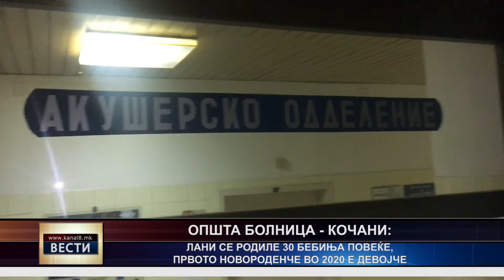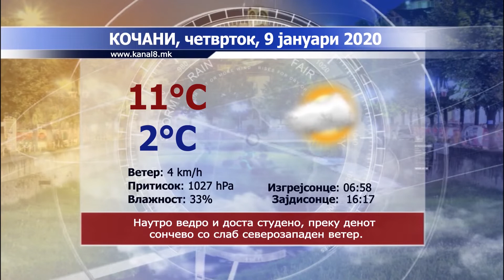ТВ Канал 8 - Вести - 08.01.2020